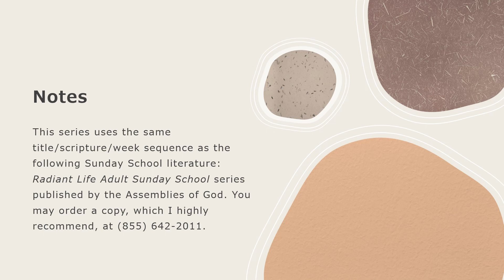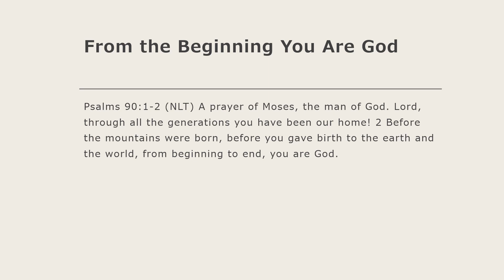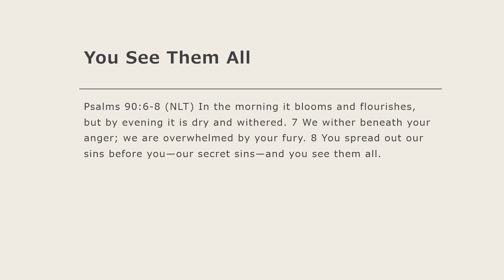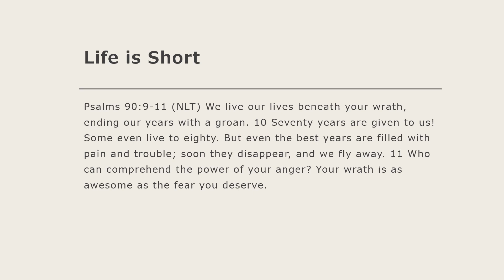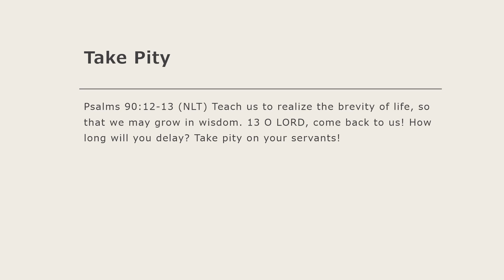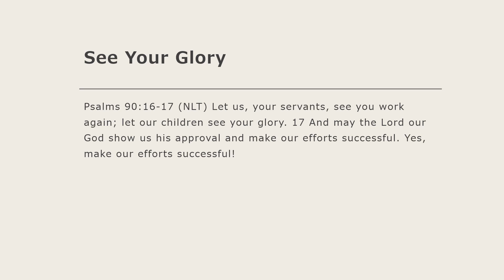Human Mortality and God’s Eternality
AG Sunday School Lesson August 18, 2024.  Psalms 90:1-17.